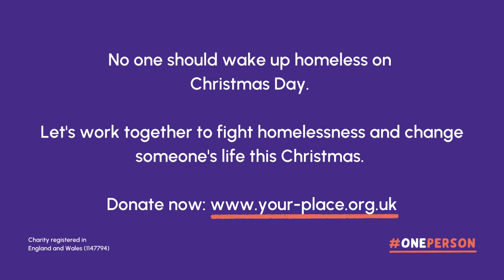Your Place - Christmas Thank You Messages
A big thank you to all our supporters this year - whether that's donating, leaving kind messages for people, or spreading the word. 💛

Together, let's solve homelessness one person at a time.